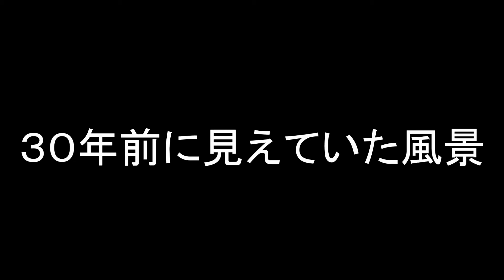いばらき広告大賞に応募した作品（落選） オスペンギン山中作「目線」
オスペンギン山中がいばらき広告大賞に応募して落選した作品。